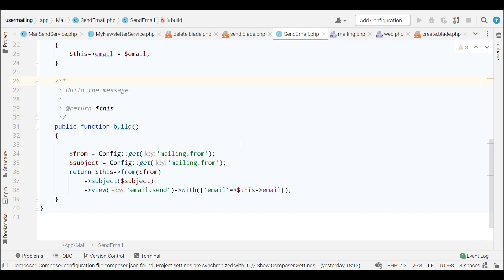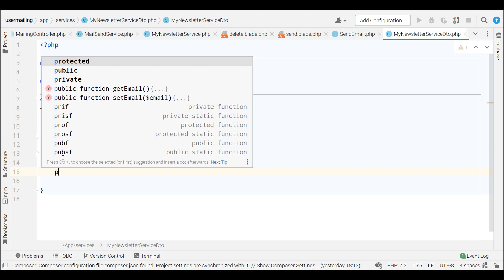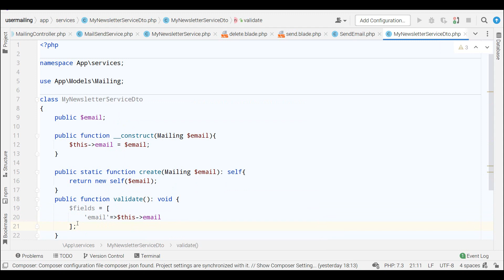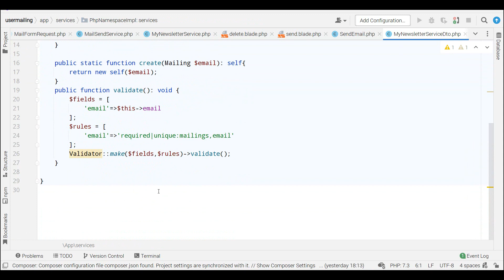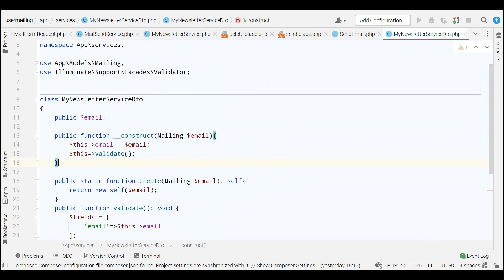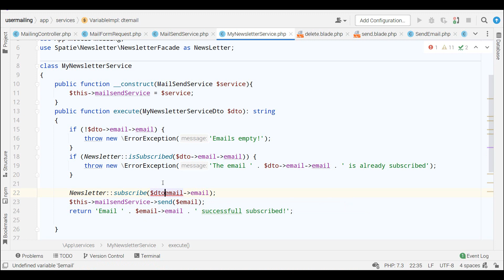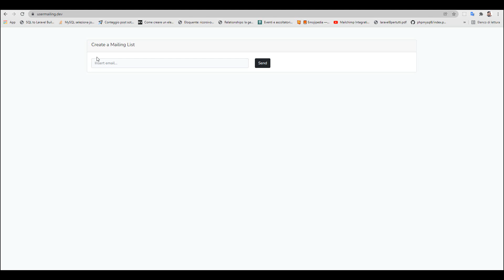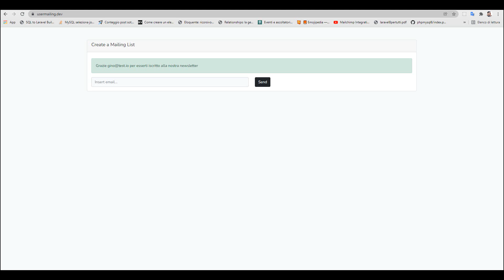12 Il pattern Data Transfor Object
Come realizzare una mailing list con laravel 8 e Mailchimp. In questa serie di video vi mostro come creare una newsletter grazie a laravel 8 e Mailchimp, vedremo pattern avanzati come le classi dto (data transfer oject) e gli event e listener.